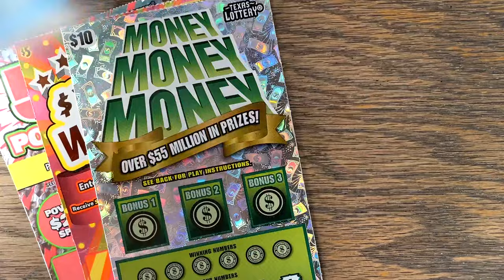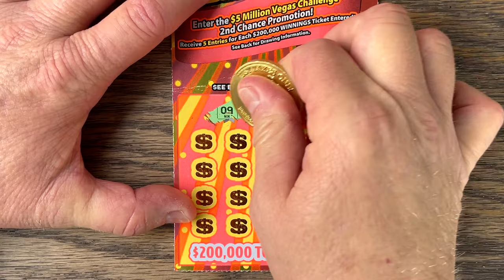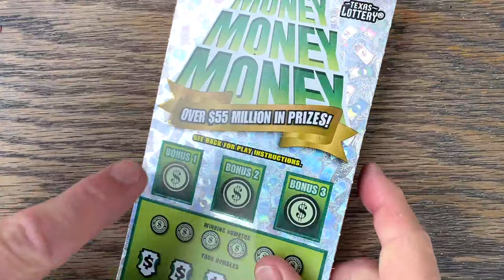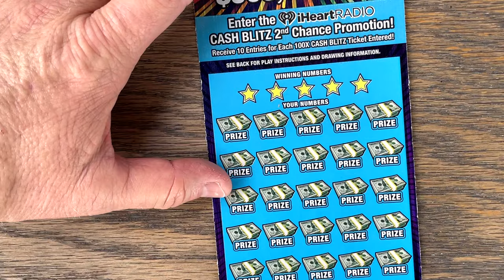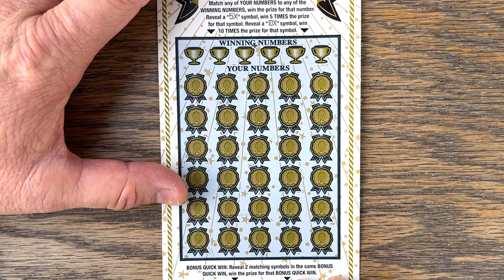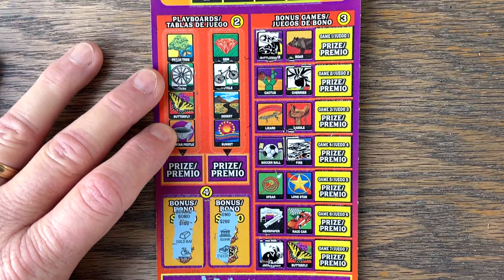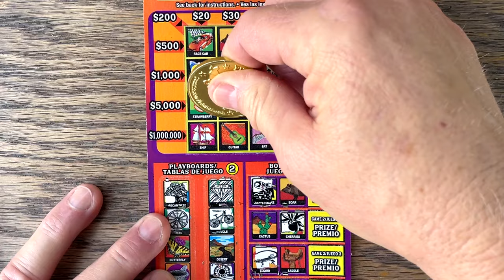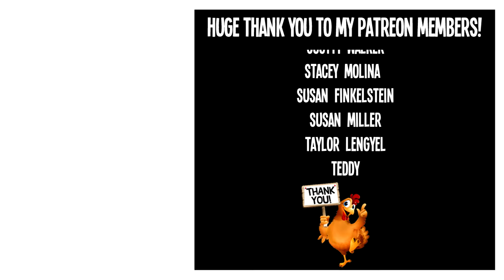5 MATCHES! 💰 MRS FIXIN PICKED 😱!! 💵 Fixin To Scratch